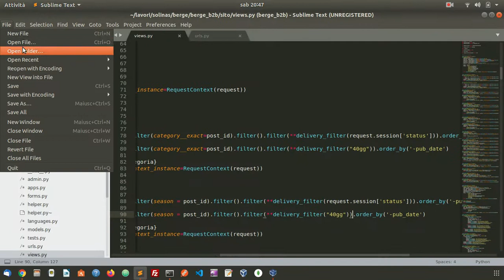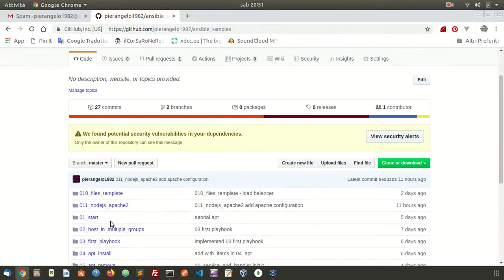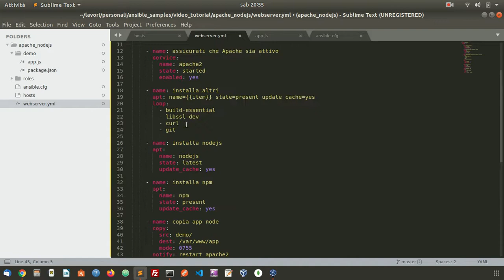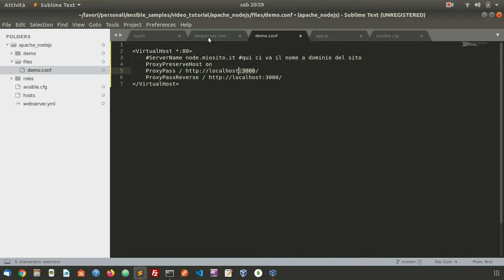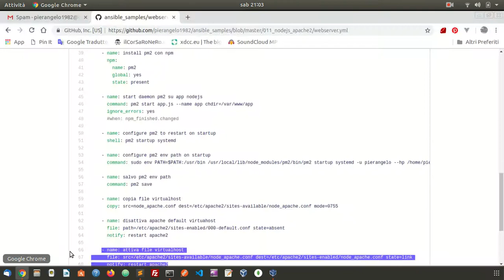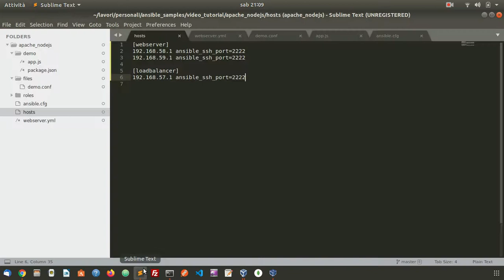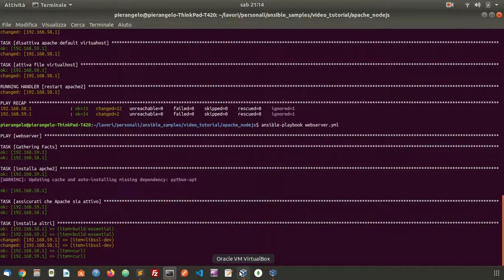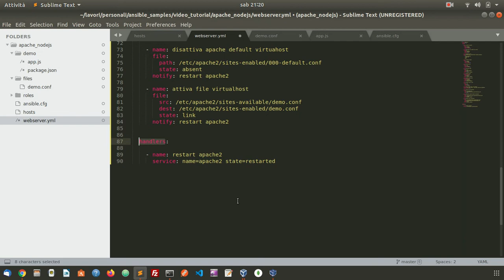Ansible - Installare NodeJS con Apache come Proxy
In questo tutorial abbiamo installato un app NodeJS su 2 webserver apache tramite ansible.

Link Tutorial su Installazione manuale di Apache2 e NodeJS